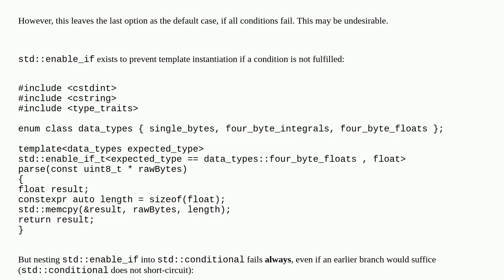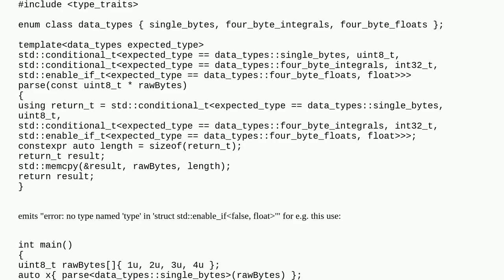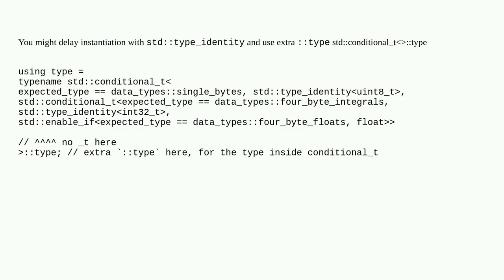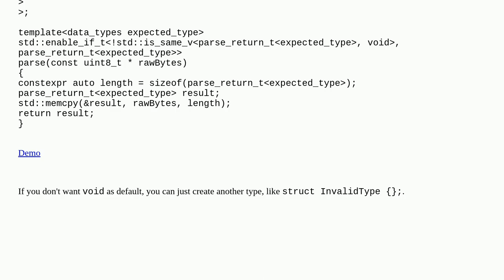How to use std::conditional such that all options have a check / no option is the default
A special thanks goes out to the community

  c++14 c++